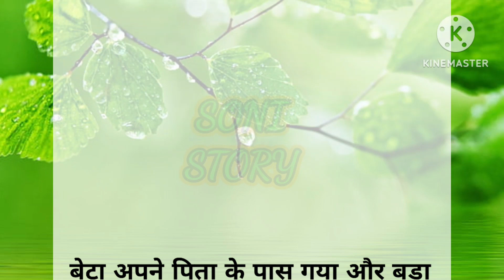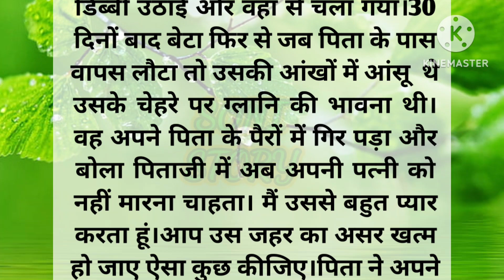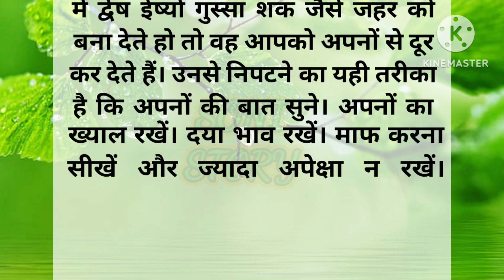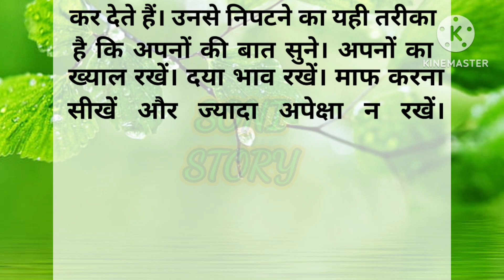एक दिल छू लेने वाली कहानी-emotional Hearttouching story | sacchi kahani | hindi kahani | Soni Story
soni story
sonistory